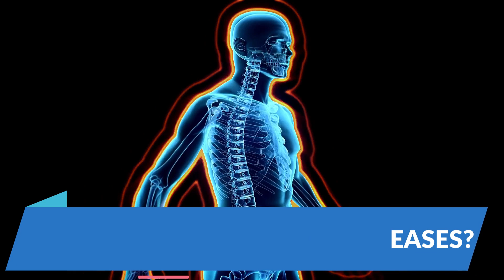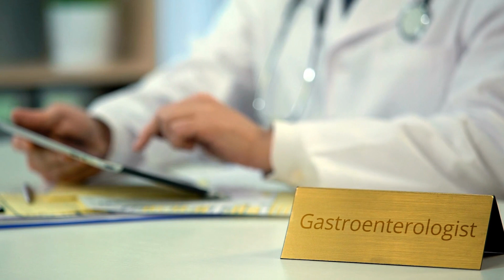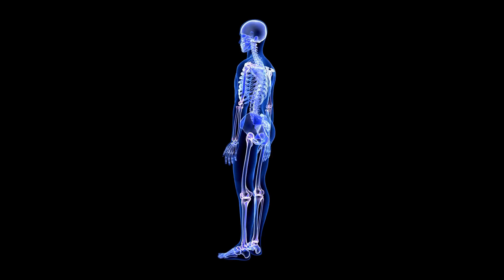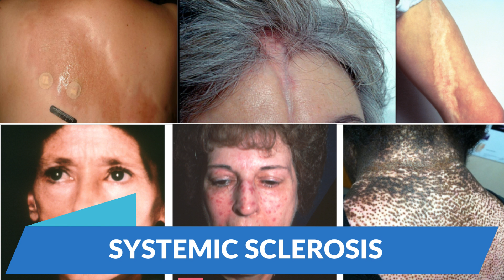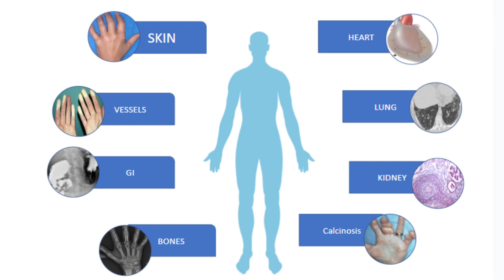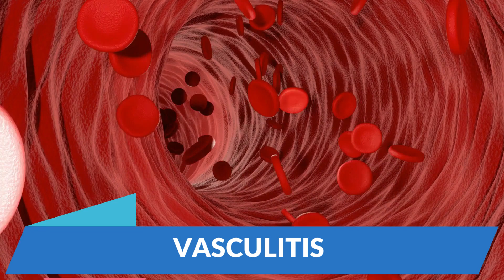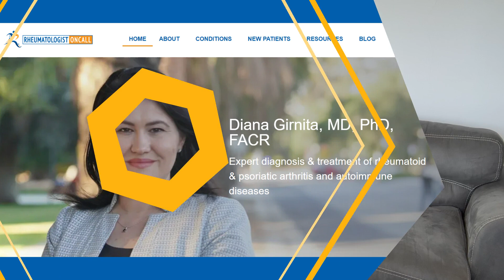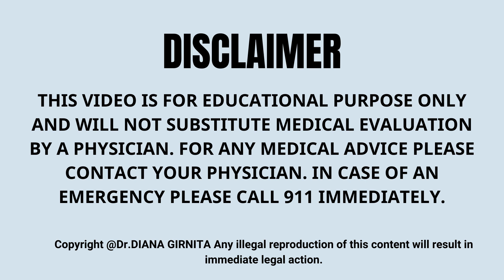Top 10 Autoimmune Diseases A Rheumatologist Diagnose and Treat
Unlocking the Mystery: Top 10 Autoimmune Diseases Revealed by a Specialist

Join us in this enlightening journey as we explore the realm of autoimmune diseases that a seasoned rheumatologist diagnoses and treats. From well-known conditions like rheumatoid arthritis, psoriatic arthritis, lupus, and Sjogren's Syndrome to lesser-known but equally impactful diseases such as mixed connective tissue disease, polymyalgia rheumatica, vasculitis, polymyositis, and dermatomyositis, we'll shed light on these complex conditions.

If you're seeking insights into the common autoimmune diseases that are addressed in my practice, this video is a valuable resource. Whether you're a patient looking for understanding or a medical enthusiast eager to expand your knowledge, our journey into the world of autoimmune diseases awaits.

Stay informed, stay empowered, and let's delve into the fascinating universe of autoimmune conditions together.

🔬 DR. Girnita is the visionary founder of Rheumatologist OnCall, a pioneering platform offering cutting-edge, integrative rheumatology care to democratize access to specialized healthcare. 🌐

🎯 Her unique focus on Rheumatoid Arthritis (RA) allows for personalized, multi-disciplinary treatment plans beyond pharmacotherapy. Integrating nutrition 🥦, physical activity 🏋️‍♀️, and stress management techniques 🧘‍♀️, Dr. Girnita aims to empower her patients to live fuller, healthier lives. 🌱

🌟 Experience her unyielding commitment and passion for helping those grappling with autoimmune diseases and arthritis. ✨

📝 Important Note: We cannot offer medical advice, diagnoses, or opinions through email, phone, or social media. Rheumatologist OnCall operates in multiple U.S. states; can provide consultations worldwide.